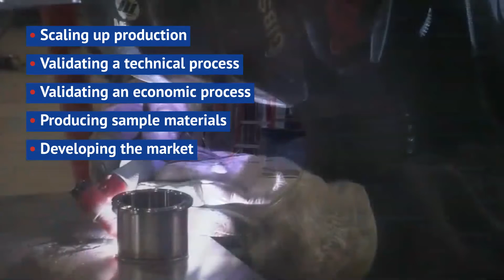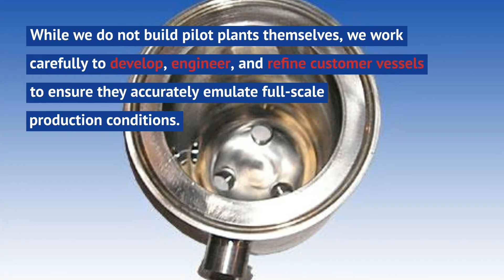Pilot Plant American Alloy Fabricators, Inc.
Pilot plants are small-scale production systems utilized by manufacturers to test and verify the practicality of a new production technology or technique before proceeding to full-scale commercialization.

The primary objective of pilot plant projects is exploring and understanding the technology/technique.

However, there are other secondary motivations depending on project organization and goals, such as:
 • Scaling up production
• Validating a technical process
• Validating an economic process
• Producing sample materials
• Developing the market

Pilot plant vessels are vessels designed
and built for use in pilot plants. The reduction in size allows manufacturers
to set up a more cost-effective testing
environment for process and
production requirements.

The term “pilot plant vessels” encompasses a wide range of process equipment, such as heat exchangers and pressure vessels. These units are available with a variety of customization options, such as internal components, construction material, and configuration.

Pilots plants are often used to help manufacturers scale-up production.

The data gathered while running the pilot plant provides them with a better understanding of what does and does not work.

There is no set matrix for the
cost of a pilot plant since the
price tag is highly situational.

Factors that can help gauge costs include operating costs, construction and process materials, production level, utility requirements, and the complexity and scale of the process design.

At American Alloy Fabricators, we design and manufacture custom, small-scale pilot plant vessels for basic and applied process research and laboratory applications.

While we do not build pilot plants themselves, we work carefully to develop, engineer, and refine customer vessels to ensure they accurately emulate full-scale production conditions.

Our customers are better informed of the validity/invalidity of their new production technologies and techniques.